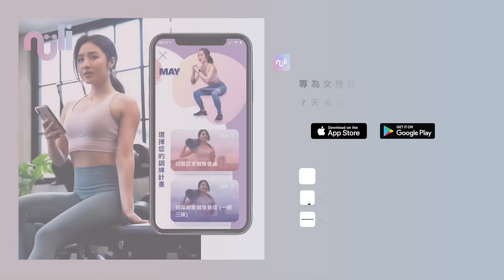在家輕鬆燃燒300卡！25分鐘活力滿滿有氧運動 |初階友善、結合拳擊&啦啦隊女神動作 25 min happy & fun Cardio dance workout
這組有氧運動結合肌力訓練、基礎拳擊和啦啦隊女神有氧動作，12個動作做兩個循環，有趣不無聊～完成後大約燃燒300大卡，來挑戰吧！